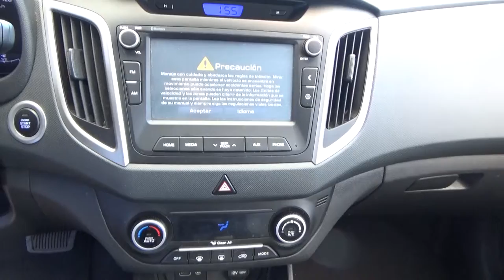Hyundai / Creta / 2018-jm242636